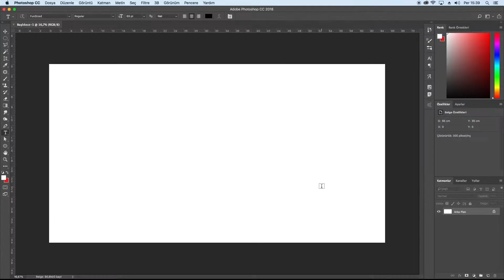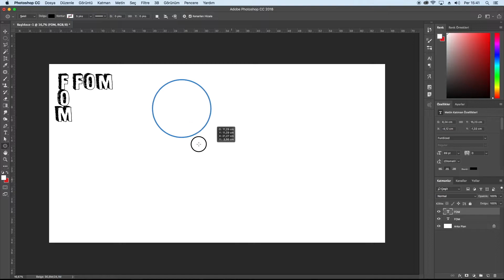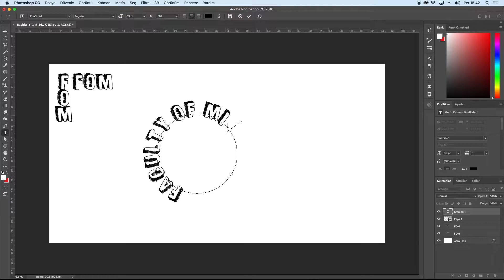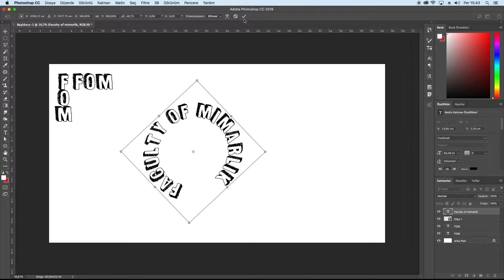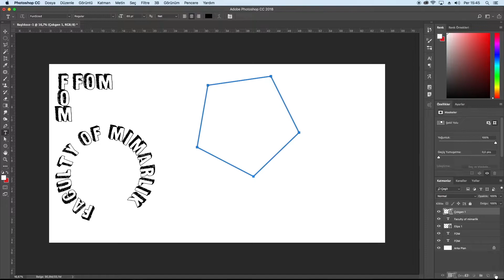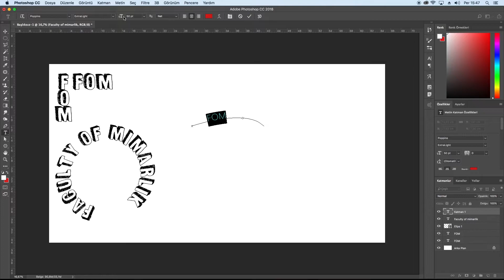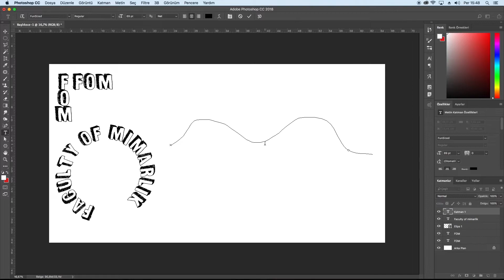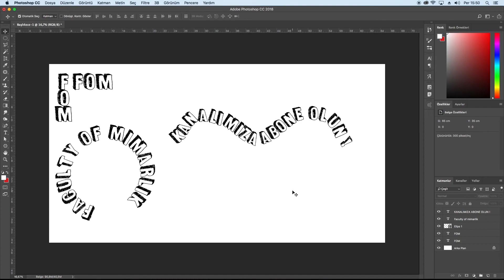Photoshop Şekil ve Yol Üzerine Yazı Yazma / Ücretsiz Photoshop Dersleri 2022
Ücretsiz Photoshop eğitimlerinin bu bölümünde bir şekil ya da yol üzerine yazı nasıl yazabilirizi anlattım.